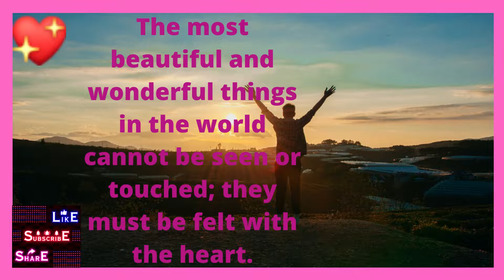Amazing Things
Trade Control Center

Register Here if You want to Make Money Online:
1.  When a friend joins and creates a design, you'll both get to
      choose one of our premium photos,  icons or illustrations

2.  Submit 200 Spotify Music and earn euro money

3. Paid to Read Email

4. Paycam.asia , paycam wallet

5.  Make $590.35 by Watching Videos For 1 HOUR ( Make Money Online)

7. Make Money In app

9.

10. Buy Your Weight Loss Quality Products

11.  Make Money Online

12. Make Money Online - Atexto

13. Squishycash.com

14. Make Money Online -  Crypto tab browser

15. Follow # Earn From Your Photos! (view mobile)

16. The best YouTube channel is Tube Mastery and Monetization.
       Without even trying, it manages nine different YouTube specialty
       channels.

17. Paid Online Writing Jobs - Get Paid To Do Simple Writing Jobs Online

18.  Make Money Online listening to Music - Current

19. Discover The Elixir Of Life That Will Help You Lose Weight,

20. Quantum Leap in Cryptocurrency -
      Popularity help

21.  Earn From Your Photos! Full Step By Step Program!

22.  Forex Trendy - The Real FX Trading Solution (view mobile)

 23. Niche Website Templates

 24. ReadingHeadStart.com Scientifically Verified Education

 25. Grow Taller - Best Height Increase Program

 26. Become Expert in Laptop Motherboard Repair

 27. Niche Website Templates

 28. Grow Taller - Best Height Increase Program

 29. Live Chat Jobs - You have to try this one